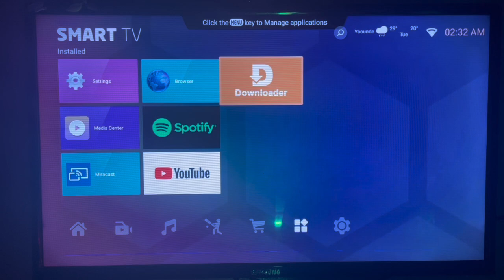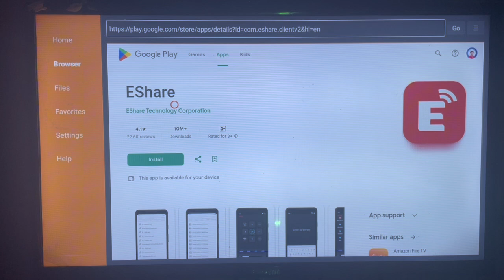How to Download EShare App on ANY Smart TV in 2025 (Without Play Store)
In this tutorial, I will show you How to Download EShare on Smart TV. If you have been searching for it, in this video, you will learn How to Download EShare on Smart TV Without Play Store in 2024

EShare is an application that helps you transfer and send files from Smart TV to phone and other devices